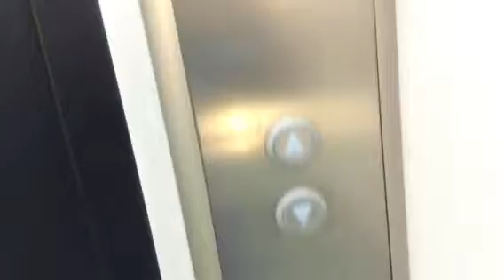KONE Elevator at Hamilton City Centre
You need a key card to ride this elevator.